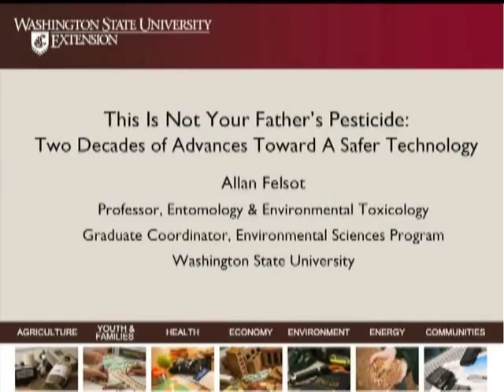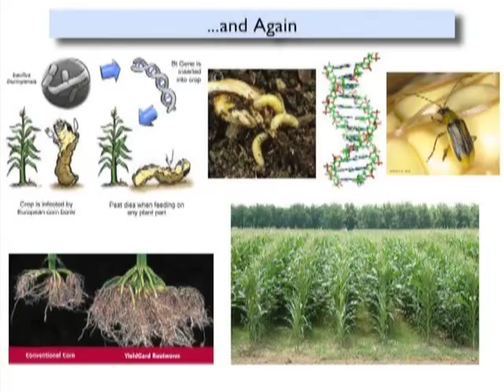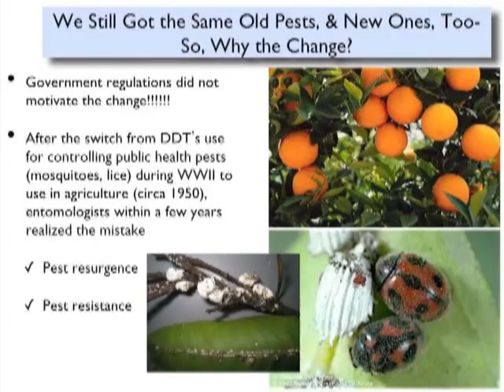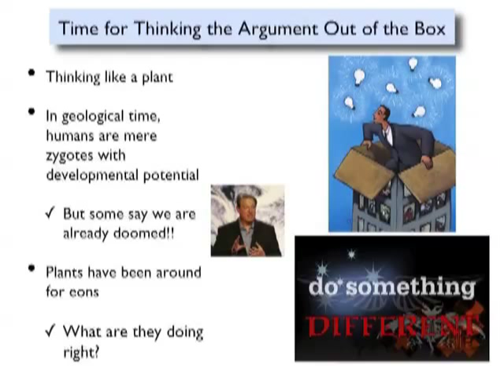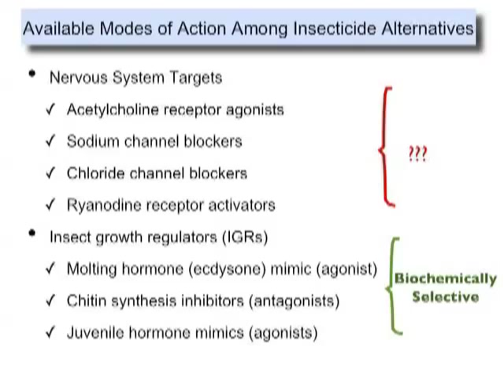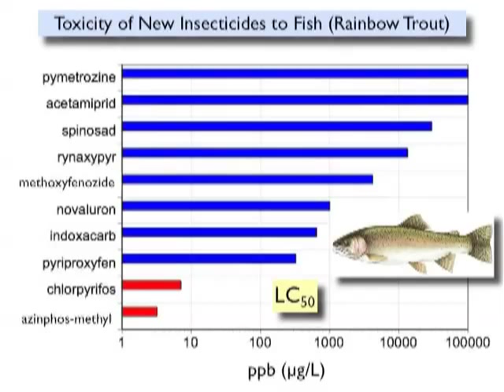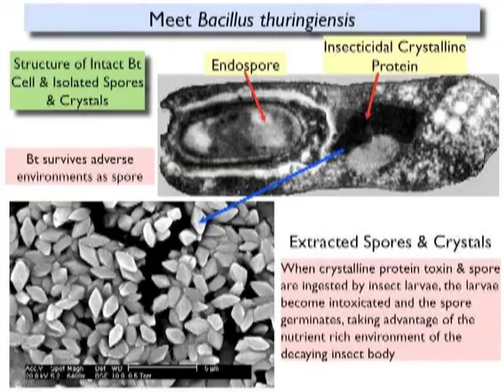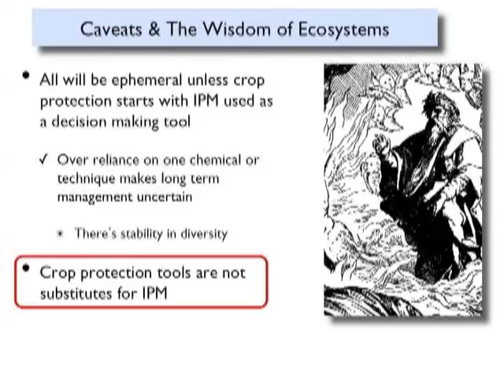Allan S. Felsot - This Is Not Your Father's Pesticide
Professor and Extension Specialist, Entomology & Environmental Toxicology, Washington State University-TriCities,
Dr. Felsot's research and extension interests include hazard assessments of transgenic crops, pesticide drift and buffer zone design, reduction of insecticide application rates using new sprayer technologies, enhanced biodegradation of pesticides, remediation of pesticide waste in soil, best management practices for controlling agrochemical movement to surface and ground water, analytical chemistry of pesticide residues in soil, water, and food, pesticide toxicology, regulations, and risk communication. He also team teaches the course, "Pesticides: Toxicology and Modes of Action." Professor Felsot was a member of the Washington State Pesticide Incident Reporting and Tracking Panel (PIRT) and held the public toxicologist position on the Washington State Dept. of Agriculture Pesticide Advisory Board. He currently is on the editorial board of the Journal of Environmental Science and Health Part B. He was a member of the Advisory Committee for Crop Protection Chemistry of the International Union of Pure and Applied Chemistry (IUPAC).